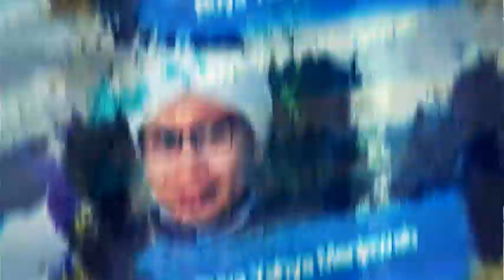Ragu Pemberian Uangnya Zakat atau Bukan, Harus Bagaimana? | Buya Yahya Menjawab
seorang ustad yang diberi uang oleh jamaahnya dengan jumlah yang lumayan besar merasa ragu untuk menerimanya karena uang tersebut takutnya adalah zakat yang mana dia merasa tidak berhak mendapatkan uang zakat. apa yang harus dilakukan dengan uang tersebut?

Salurkan Infaq Terbaik Anda, Melalui :
BNI Syariah